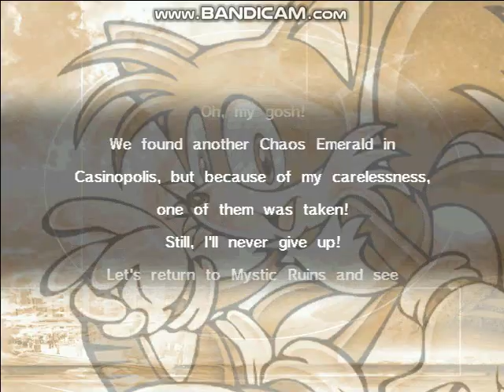Maraton ze starych gier Odcinek 2: Sonic Adventure DX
Sonic Adventure DX to druga(prawdopodobnie) 3D gra o przygodach Sonica więc tak jakby i każda postać ma swoją trochę tak jakby własną historię, ale ogólnie w porównaniu do oryginału jest ona na PC i ma inne gry z Sonica dodatkowo tak ogólnie